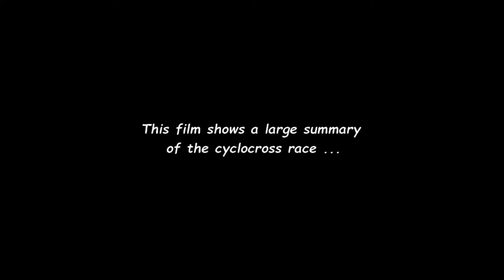Eli Iserbyt superieur in de DVV verzekeringen trofee - Krawatencross 2018 voor Beloften / U23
Deze video toont een ruime samenvatting van de DVV Verzekeringen Trofee - Veldrijden / Krawatencross 2018 voor Beloften / U23 te Lille (België)...

Uitslag :

1. Eli Iserbyt
2. Thijs Aerts
3. Jens Dekker